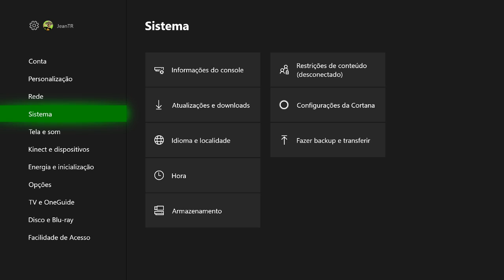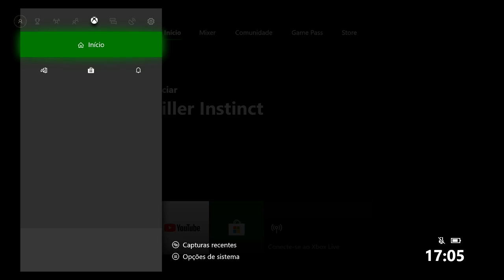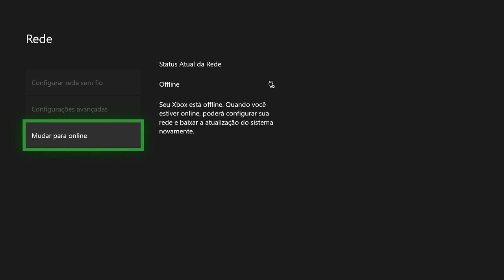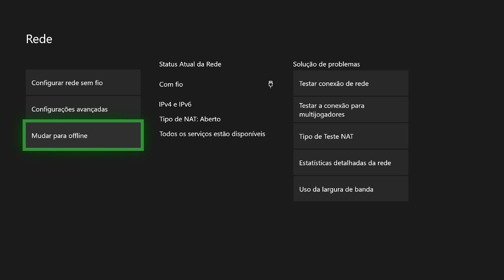DICA: SALVE SEUS JOGOS NA NUVEM DO XBOX ONE!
Aprenda como SALVAR SEUS JOGOS NA NUVEM DO XBOX ONE e não perca mais seus save games!

ENTRE EM CONTATO COM A GENTE:

Cadastre agora!